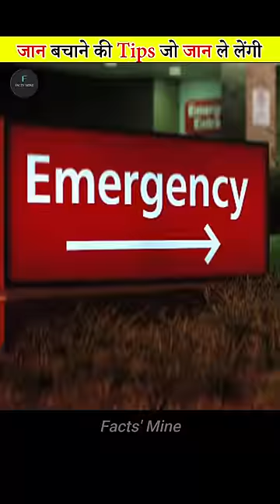Life Saving Tips That Can't Save Your Life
These are some of the viral survival myths that you always believed as Facts.